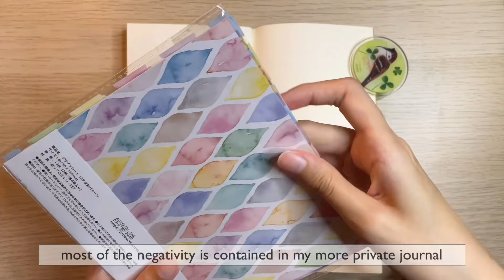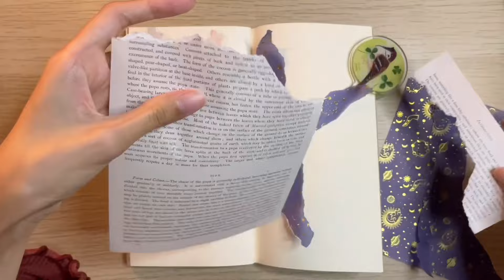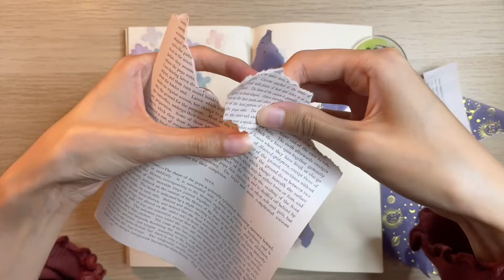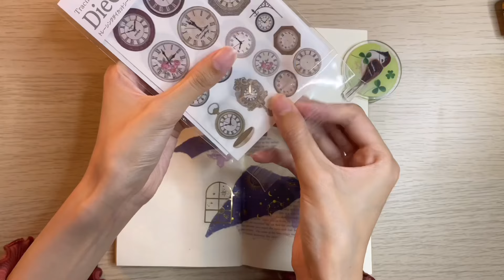Journal with me ⏳ burnout…(relaxing asmr journaling sounds)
I’m back! And trying to stay back 😂
Burnout (+ a slew of other stuff) is not fun at all…